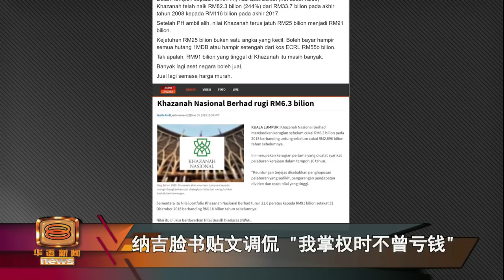国库控股去年猛亏63亿 十年来头一遭望转亏为盈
国库控股前年，取得超过28亿令吉的税前盈利，成绩亮眼，没想到2018财政年，表现滑铁卢，税前亏损达到63亿令吉，也是过去10年来，第一次亏损！尽管如此，国库控股还是放眼今年能够转亏为盈，甚至有意出售旗下的乐高乐园。